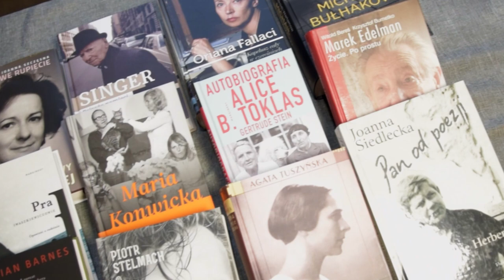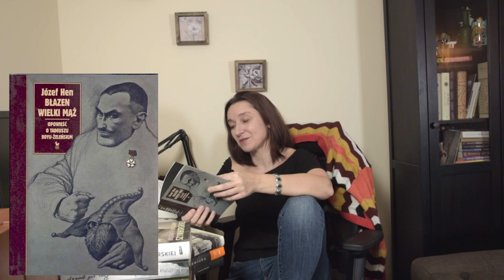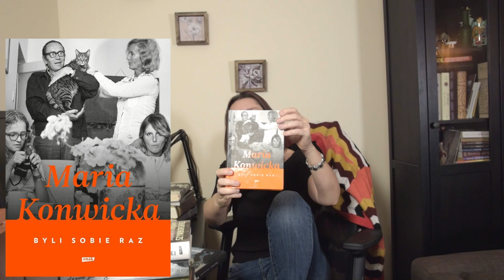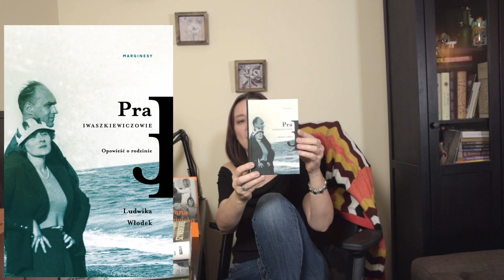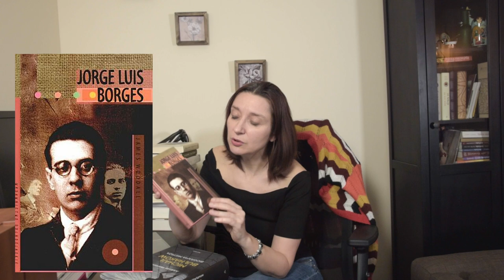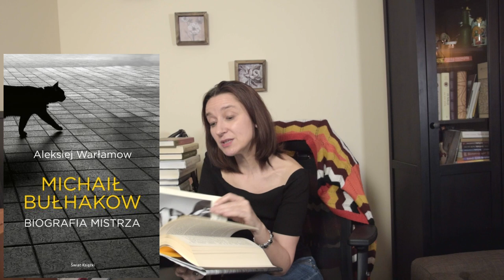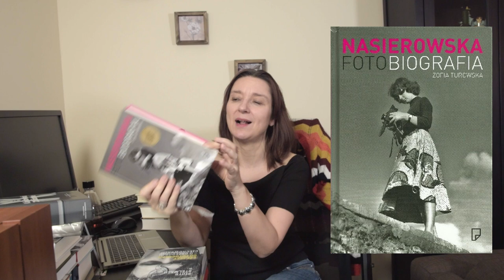BIOGRAFIE_przegląd półki i ..... Biografia ostatnio przeczytana [Znalezione Przeczytane #34]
Moi Mili Odbiorcy 😊
Dzisiaj na kanale film, który poświęciłam biografiom i autobiografiom, ponieważ bardzo lubię ten gatunek i chętnie po biografie czy książki tzw. około-biograficzne/wspomnieniowe sięgam.
Na filmie prezentuję kilkanaście biografii, tych najciekawszych na mojej półce.
Dodatkowo nagrałam także swoją opinię o bardzo ciekawej, na pewno pełnej pasji i wnikliwości, baaaardzo obszernej biografii Zygmunta Baumana, napisanej przez Artura Domosławskiego.
Szczerze polecam Wam tę książkę i autora!

Artur DOMOSŁAWSKI, „Wygnaniec” 21 scen z życia Zygmunta Baumana
Wyd. WIELKA LITERA, 2021

00:00 – Wstęp i zapowiedź treści filmu
01:50 – Jakie biografie lubię?
03:55 – przegląd wybranych biografii i autobiografii z moich półek
25:10 – opinia o książce Artura Domosławskiego „Wygnaniec”

Bardzo jestem ciekawa, po jakie biografie Wy sięgacie, podzielcie się proszę!

Życzę dobrych książek w prezentach Mikołajkowych!
Zachęcam do subskrypcji kanału @ZnalezionePrzeczytane

A.

Ps. 2- Kilkukrotnie na filmie źle przeczytałam podtytuł książki, Artura Domosławskiego, oczywiście w podpisach jest poprawnie. Przepraszam Autora.